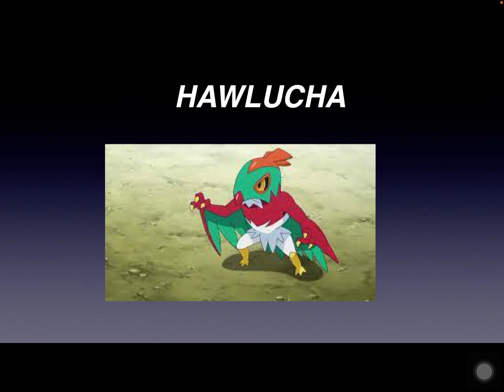Ash’s Pokémon In The Kalos Region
Today, we’re going to see the Pokémon that Ash Ketchum caught in the Kalos region. Enjoy!